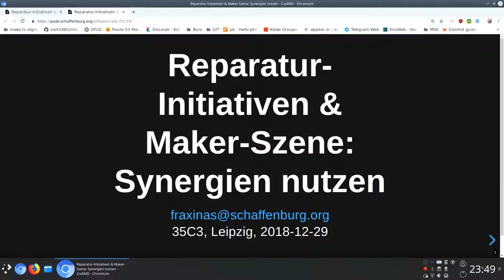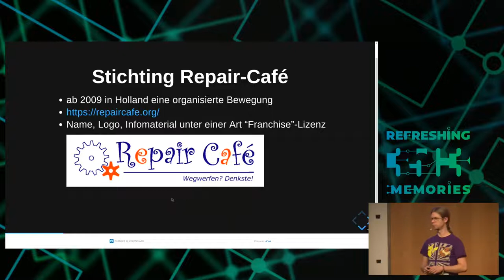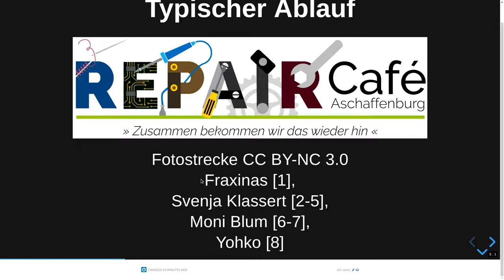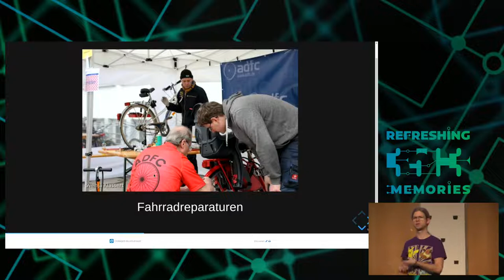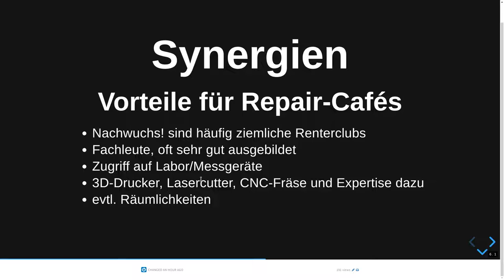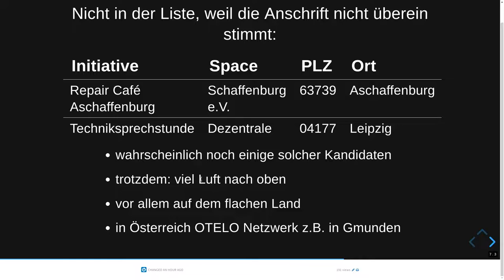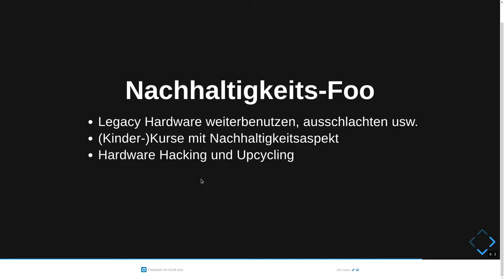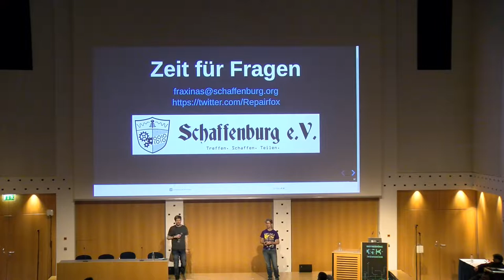35C3 - Repair-Cafés - english translation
… und warum ihr dabei mitmachen solltet

Die Repaircafé-Bewegung rollt über unser Land herein. Wie können wir uns daran beteiligen und Synergien nutzen?

In vielen Städte sind in den letzten Jahren Reparaturtreffs zur festen Institution geworden. Was gibt es für Schnittmengen mit der Hacker- und Makerszene? Warum solltet ihr euch beteiligen, was gibt es dabei zu beachten und zu gewinnen?

Fraxinas